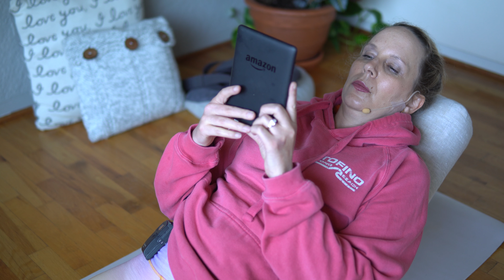Blissful Heart Effortless Full Body Restorative Yoga | Yoga with Melissa 661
Blissful Heart Effortless Full Body Restorative Yoga is a 60 minute, deeply rejuvenating and heart-centered practice. You will experience a unique blend of restorative yoga poses and inspiring poetry for your heart chakra, your heart organ system, your heart meridian, and fire element in summer that is deeply soothing and nourishing during the most yang time of year.

As you effortlessly rest into your restorative yoga postures, I will read you contemporary, spirit-infused poetry designed to touch your heart and encourage introspection and self reflection. May these inspiring words from contemporary heart-felt spiritual poets resonate with you and awaken a sense of inner peace and tranquility.

To calm your heart, we will engage breath practices or pranayama as a gateway to calm your heart, body and mind. Through various breath practices from gentle cleansing breath practices, to more soothing breath practices we will invite in a sense of surrender and release tension from our bodies. You will explore the purifying power of Ha breath, the balancing power of square breath and the calming and soothing qualities of alternate nostril breathing.

This restorative yoga sequence and class is designed to invite in surrender and deep rest. This profoundly relaxing and heart-centered restorative yoga class combined with the power of poetry, pranayama and restorative yoga poses guides you on a journey of inner-peace. May this class rejuvenate your body, nurture your heart and unite you with your bliss body.

Props Needed: Wall, Bolster, Blocks, Yoga Strap, Eye Pillow, Blanket

Blissful Heart Effortless Full Body Restorative Yoga Sequence

Legs Up the Wall
Supported Child’s Pose
Supported Locust Pose
Supported Shoulderstand
Supported Reclining Pose

Poetry:
In Search by Rosemerry Whatola Trommer
Listening for Your Name by David Graham
Yin by Rosemerry Wahtola Trommer
Hold Out Your Hand by Julia Fehrenbacher
A Prayer for Everyday  by Julia Fehrenbacher

📬 Please mail letters, packages and PR to: 📬

Dr. Melissa West
Victoria BC
Canada
V8V 4Z8

Yoga with Melissa recommends consulting your physician or other healthcare provider before starting any yoga or movement program. You should understand that there is a risk of injury associated with participating in any physical movement. By voluntarily participating in this exercise program or using the information provided, you assume all risk of injury to yourself and release and discharge Yoga with Melissa/Melissa West from all claims or causes of action, known or unknown, arising from use of this video or information therein.